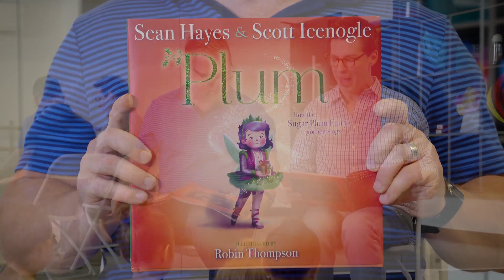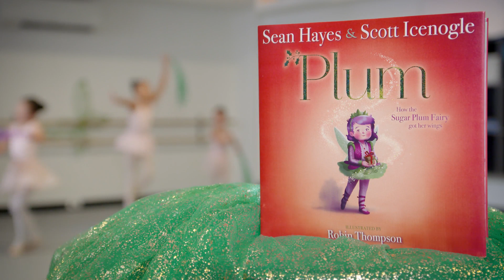Sean Hayes & Scott Icenogle Teach Ballet To Kids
From Will & Grace star Sean Hayes and composer Scott Icenogle comes a modern classic inspired by The Nutcracker about how the Sugar Plum Fairy got her wings.

Plum will not stay glum.

For as long as she can remember, Plum has lived at the Mary Fitzgerald Orphanage, wishing and hoping for a family. When a sudden snowfall threatens a delivery of presents on Christmas Eve, Plum is determined to save Christmas—even for the kids who laugh at her.

Plum’s pure heart grants her an unexpected reward. When she eats a cake left behind by a mysterious magician, she is transported into the Land of Sweets. But Christmas here is threatened, too—by a sourness that is spreading from the center of the land. Plum’s determined to help, and in doing so, she might just find the family she’s always dreamed of, thanks to a good heart—and Christmas magic